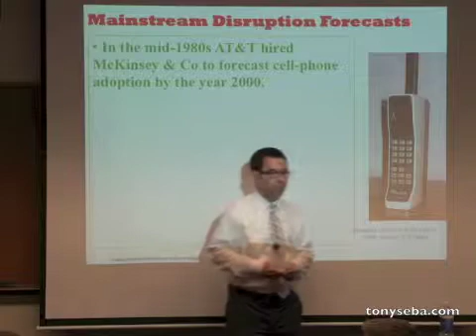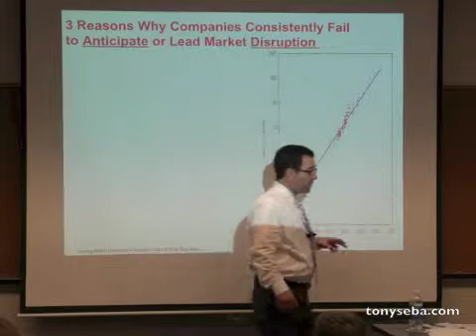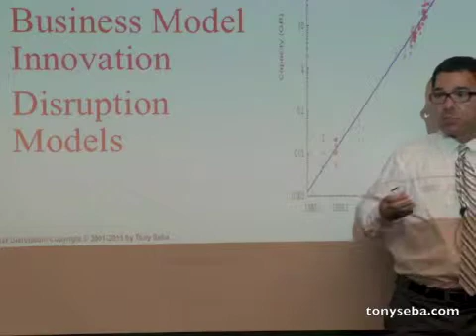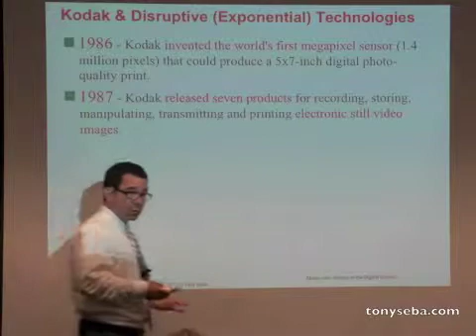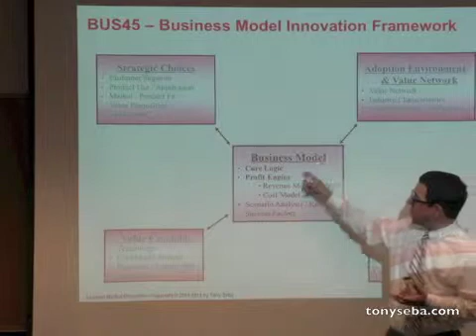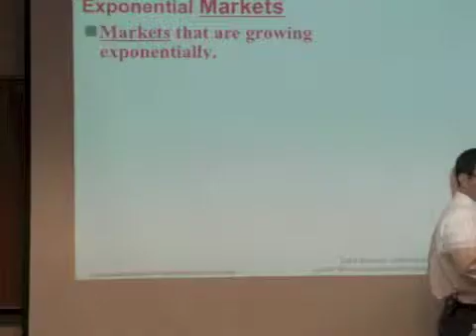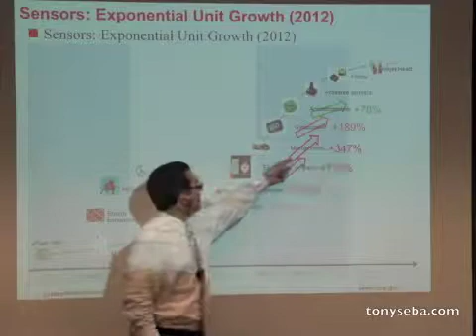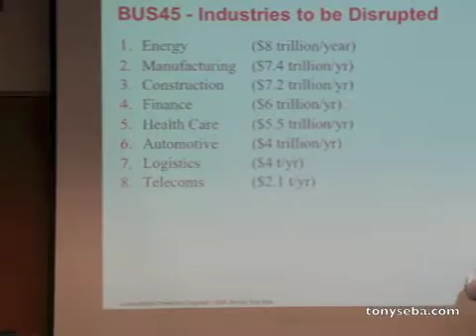Anticipating and Leading Market Disruption - Course Summary - Fall 2013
Summary of Tony Seba's "Anticipating and Leading Market Disruption" Workshop

How can you anticipate and lead market disruption rather than be surprised when it is too late for your company or industry to react?Traditional strategy can't help you and even slow-moving disruption models are already obsolete.right

We now live in a state of permanent disruption, where disruptors can seemingly come out of anywhere and quickly destroy existing markets and industries with better, cheaper, and faster products and services. These disrupting companies use a combination of exponentially improving technologies, new product architectures and innovative business models enabled by these technologies to meet customer needs in new and unexpected ways.

In this workshop, students will learn frameworks, tools, and strategies tounderstand, anticipate, and lead market disruption. Each class will explore the ways that new technologies enable the creation of new products and business models, creating new markets or disrupting existing industries. We will use the following exponential technologies and exponential markets (including examples of industries about to be disrupted):

    3D printing (manufacturing, construction, health care, energy, food),
    Robotics (manufacturing, health care)
    Electric Vehicles (transportation, energy, construction, infrastructure, real estate, land management)
    Self-Driving cars (transportation, energy, agriculture, logistics, retail, insurance, construction, real estate)
    Sensors and the Internet of Things (construction, infrastructure, energy, transportation, insurance, health care)
    Machine Learning/Artificial Intelligence (manufacturing, services, energy, transportation, construction)
    Solar (energy, construction, real estate, infrastructure)
    Unmanned Aerial Vehicles (transportation, retail, construction, land management, infrastructure, agriculture)
    Mobile Internet & Cloud (transportation, finance, retail, telecom, energy)
    Electronic Money (finance, retail, telecom)
    Big Data / Open Data (all industries)

The course is designed to help entrepreneurs bent on disruption and managers anticipating competitive threats.